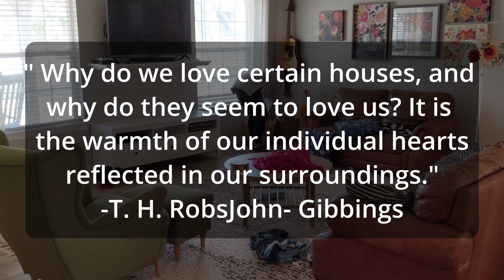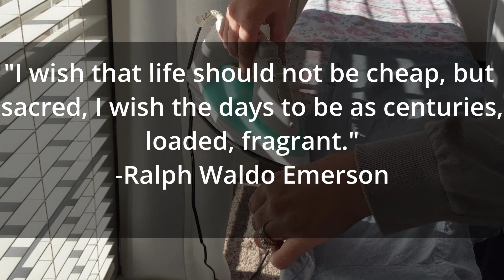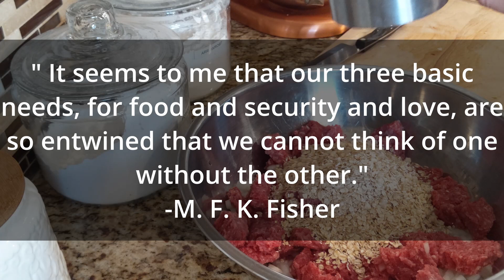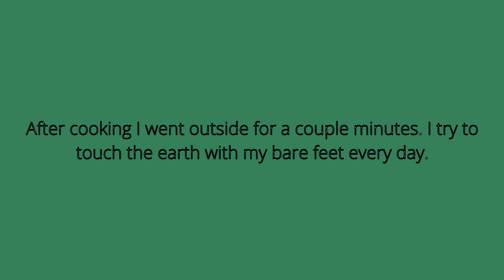Day In The Life/ Afternoon Homemaking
I made this video as a tribute to homemaking. It is something I am passionate about and wanted to inspire you with a short glimpse of an afternoon in my life.